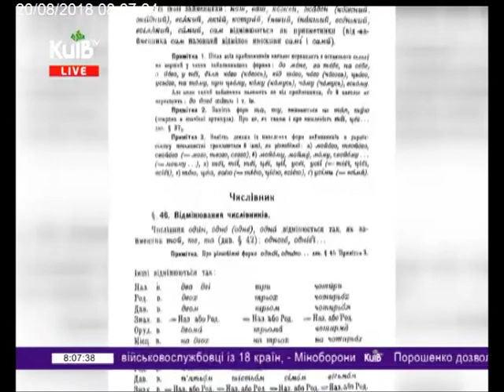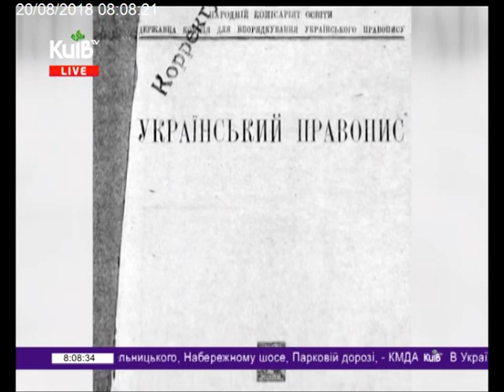20.08.18 Столичні телевізійні новини 08.00